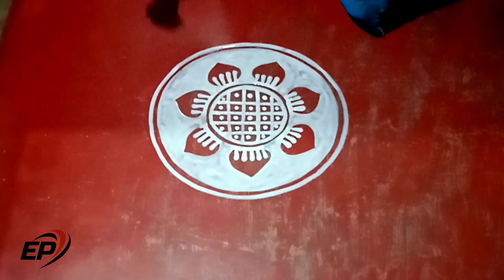Round step easy tutorial rangali deasine/very semple alpona deasine/rangali drawing expert pampa.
Hi friend I make a video  beautiful new rangali deasine & fentastic rangali &alpana Deasine || how to make a alpana expert pampa. festivals attractive best deasiner alpana. beautiful drawing amazing Rangali deasine.fentastic amazing Rangali deasine//easy round step by step alpana drawing by expert pampa. best deasiner rangali floor pent alpana expert pampa/beautiful New style alpana and rangali deasine. Round step easy tutorial rangali deasine/very semple alpona deasine/rangali drawing expert pampa.

Youe Quarry : -
1)  Rangali Deasine..
 2) Alpana Deasine.
3) rangali.
4) alpana new deasine.
5)alpona.
6) alpana drawing.
7) very easy rangali Deasine.
8) alpana
9) rangali& Alpana deasine.
10) new alpana deasine.

About : Expert Pampa is YouTube channel where you find verious Rangali and Alpana deasine weakly 2 or 3.